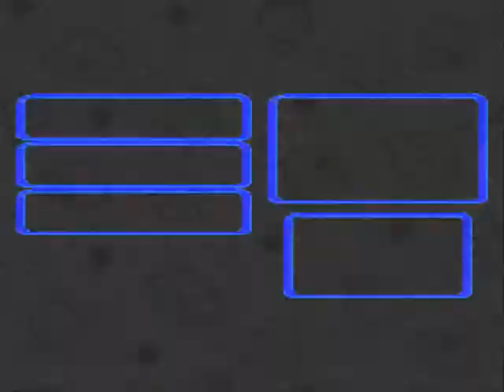Super Mario RPG Armageddon #24 - Johnny's Star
Super Mario RPG Armageddon is a hack for Super Mario RPG: Legend of the Seven Stars by darkkefka.  Much higher difficulty, rebalanced characters, new spells & equipment, and even new content are just a few of things this hack does.

Since the latest version's patch comes with a rom you must apply said patch to, a link can't be provided.  Go and fire up the Google engines to locate it.

Thought it'd be fun to show off how ridiculous the frog coin equipment from Seaside Town is for the first part of the boss fight coming up.

As for the star piece?  Residential shark man Johnny will only give it up if he's bested in combat.

Johnny gets four helpers at the start, but they are easily blown away with a couple Shock Waves.

Johnny himself uses a few select moves, but nothing that would be nasty...until he loses a bunch of hp.  That's when he heals himself to full, buffs himself, then challenges Mario to a 1vs1 duel.

His attack pattern during this duel ends up being normal attack, an ice or thunder spell, and Spritz Bomb, the latter of which can do almost 200 damage with a buff up.

Did I mention the thunder spell can debuff defenses?  Yeah.  Hope you've got plenty of stat boosting items or this can go south damn fast.

Johnny takes extra damage from thunder, meaning Mario can manage just fine with his Thunder Fist weapon and doesn't have to worry about running out of fp or anything.

Pretty solid rewards which include a Flower Jar.

After nabbing that star piece, you can head into a room beyond to get a quick and easy way out.

I'm not quite done here though.  There was a door in the water I skipped for a reason and I'll be dealing with that next time.

Bonus death included.  Remember when I said that thunder attack debuffed defenses?  I learned that AFTER this death, heh.